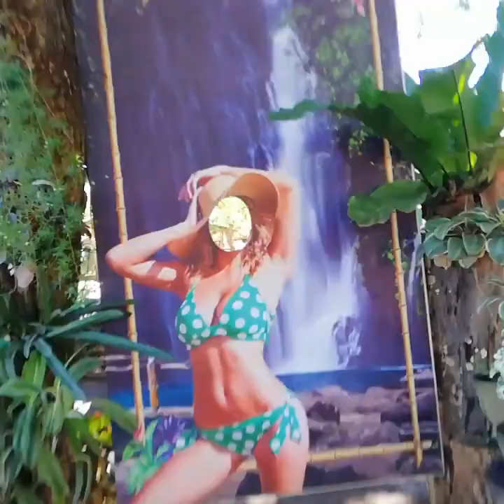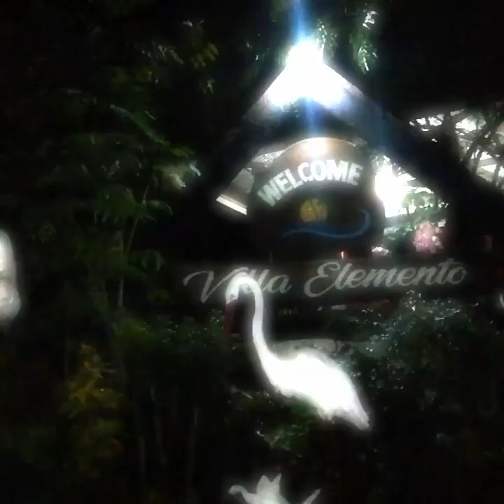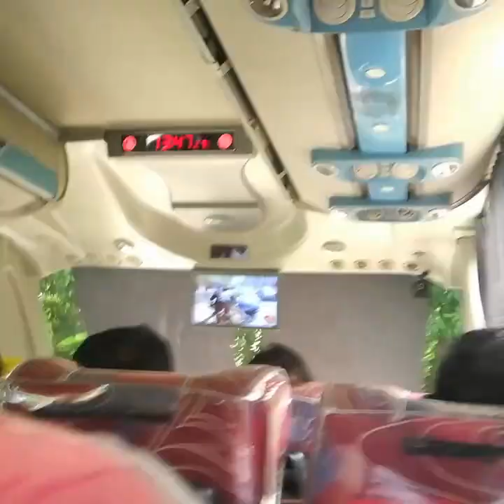LAAG SA ILIGAN